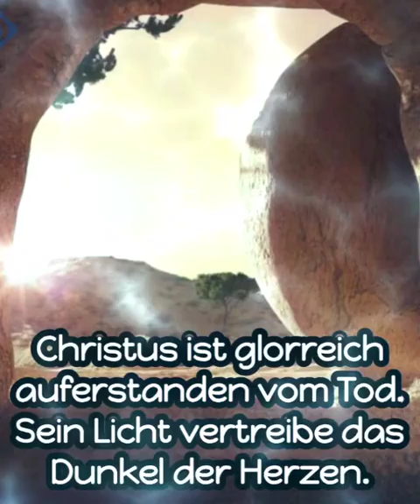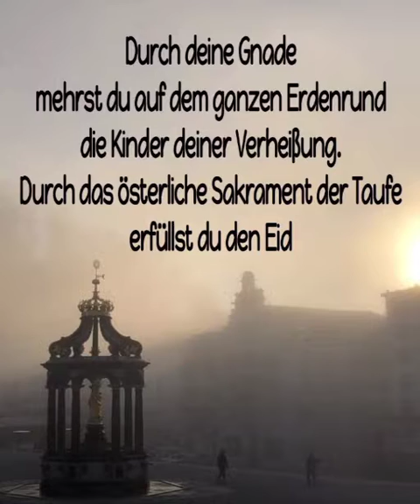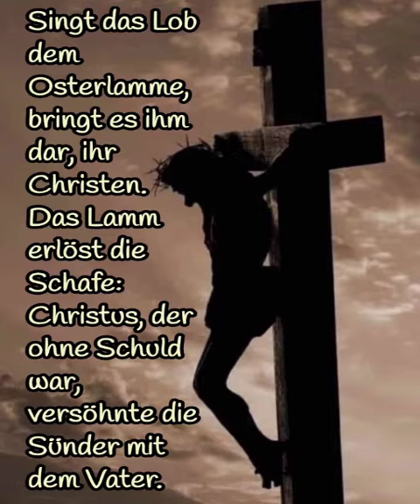Jesus Christus ist auferstanden. ER ist wahrhaftig auferstanden. HALLELUJA.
Jesus lebt für immer und ewig. Nach Seinem überaus bitteren und schmerzvollen Leiden, das ER für uns arme Sünder erlitten hat, ist JESUS am dritten Tage auferstanden von den Toten.
HALLELUJA.
JESUS LEBT.